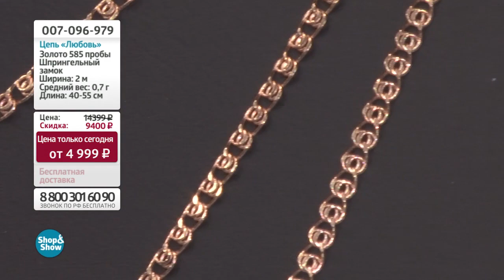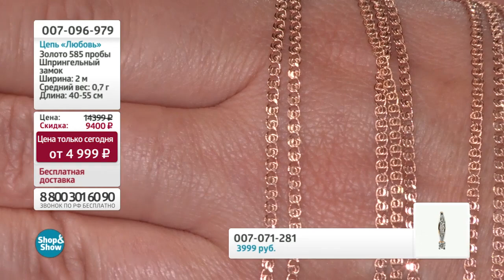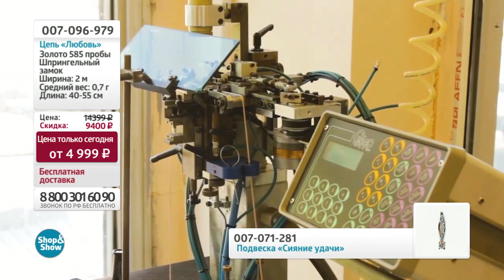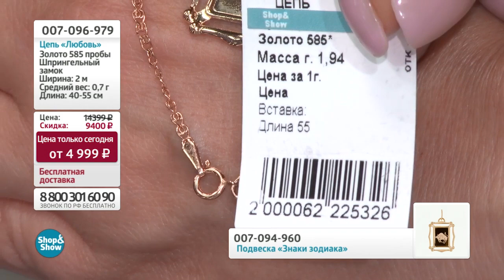Цепь «Любовь». Shop & Show (Украшения)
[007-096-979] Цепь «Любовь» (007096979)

Давайте дружить ;)